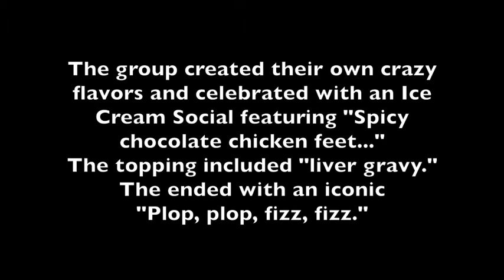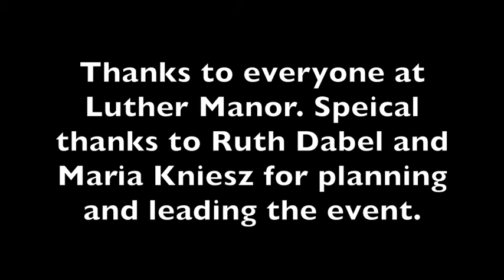Ice Cream Poem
Luther Manor, hosts a Culminating Poetry Party inspired by Jack Prelutsky's poem, "Bleezer's Ice Cream," as part of a creative aging program led by the Alzheimer's Poetry Project.
We saw a blending of vocalization, rhythm with the sensory experience of food, all in a party atmosphere.

The Prelutsky poem features crazy and disgusting ice cream flavors like:

TUTTI-FRUTTI STEWED TOMATO
TUNA TACO BAKED POTATO
LOBSTER LITCHI LIMA BEAN
MOZZARELLA MANGOSTEEN